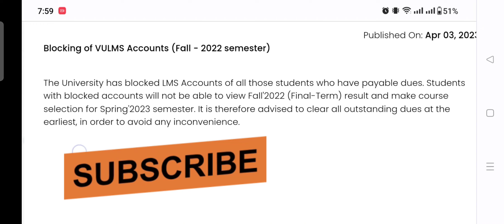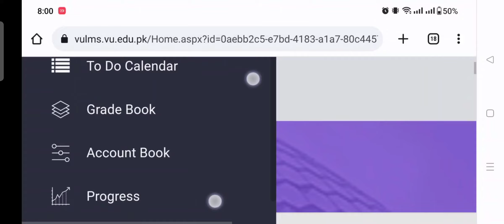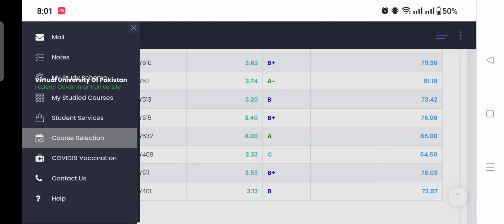Kya Aaj Result Aay Ga? 🤔 VU Final Term Result Fall 2022 update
⏩  Active Citizen Complete ✅ guidelines

We are providing short lectures, assignments, quizzes, GDBs, midterm short notes, final term short notes, and the latest updates about virtual universities.